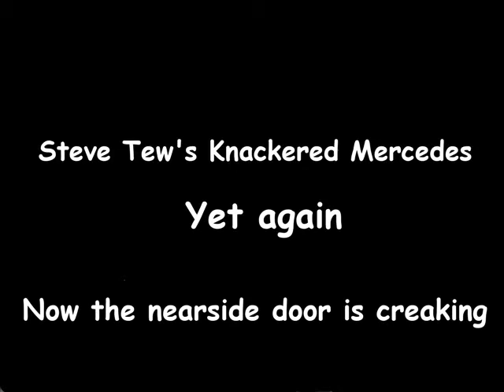Steve Tew's knackered mercedes (yet again!)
Steve's nearside door is now creaking